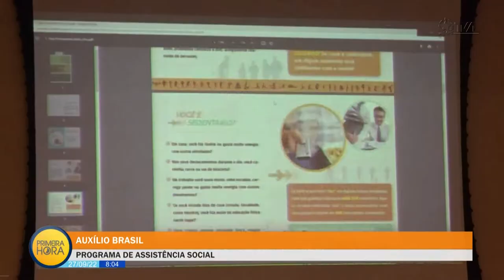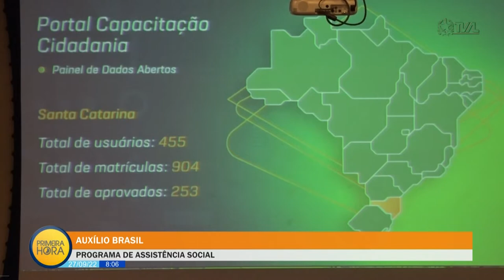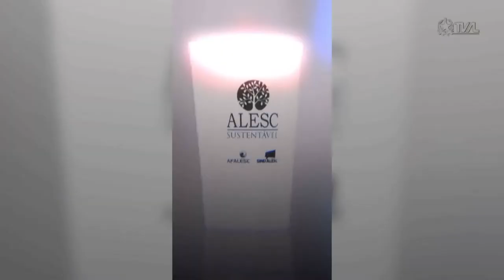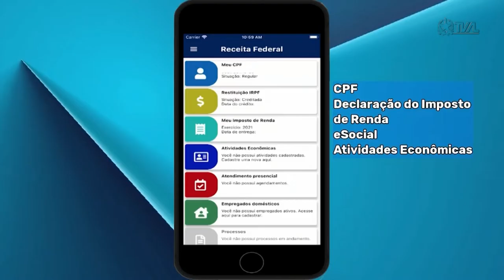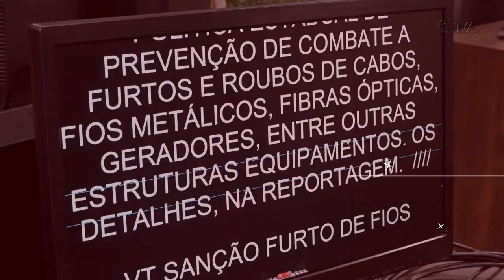Jornal Primeira Hora - 27/09/22